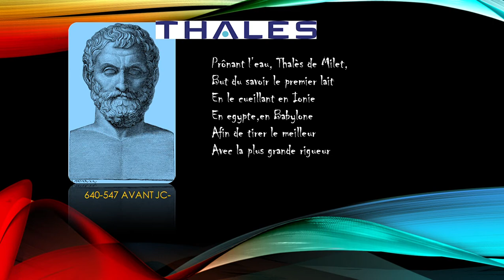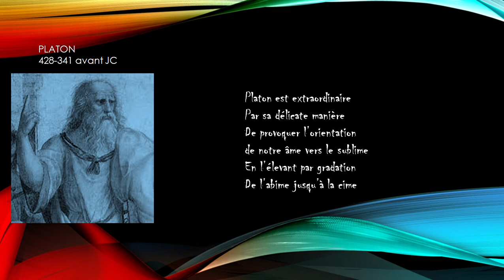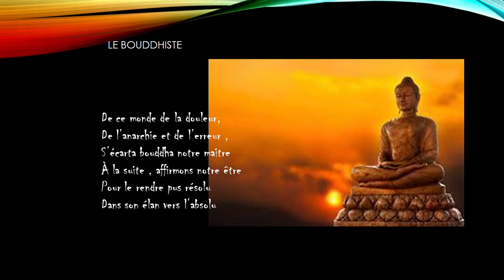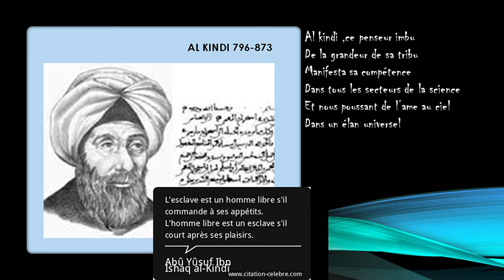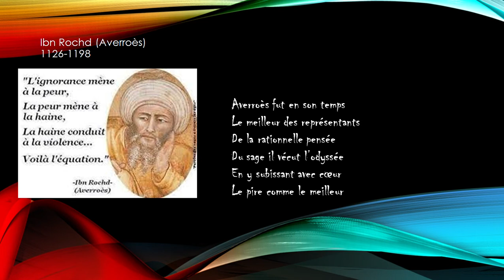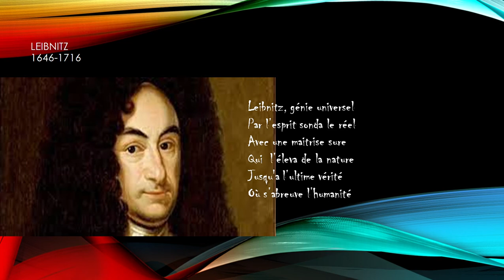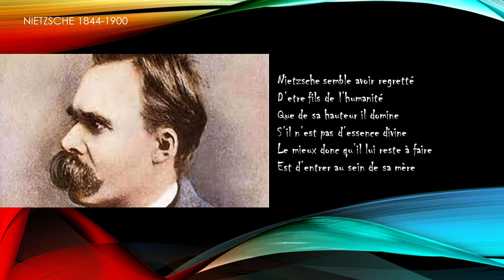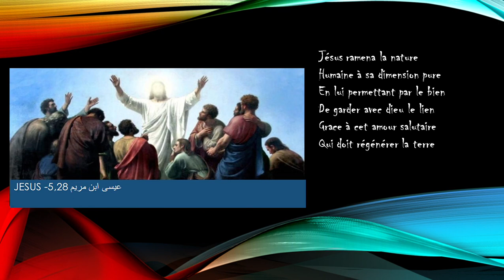les philosophes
les philosphes, lecture di livre